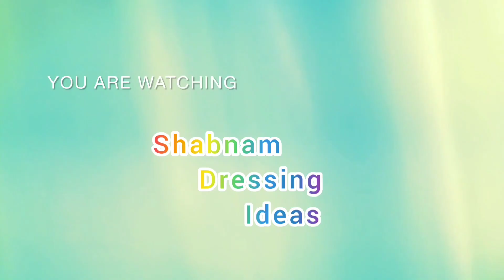Blouse Ke Lubhavane Gale ka Design/ Blouse Back Neck Design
blouse back neck simple designs
new model dori wala blouse ka design
blouse back neck design with dori
blouse ka design
Dori Wala Blouse
blauj back gala design
simple blouse back neck design stitching with dori
latest dori blouse design 2023
Fancy Blouse
Latest Blouse Designs
Fancy blouse back design
Blouse designs
blouse design
Blouse Neck Designs
Blouse designs for girls
Latest blouse designs for back
Blouse designs back side 2023
belauj dizain
blause dizain
bilauj dizain, blauj dizain
belauj desine, bilauj desine
back side blouse design
new model blauj dizain
new back neck designs